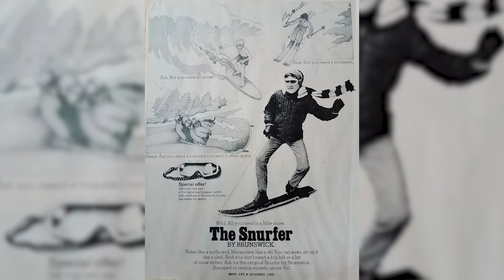ERIC BLEHM: NYT Best-Selling Author "The Darkest White," Heroic Stories of Veterans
Unveiling Stories of Courage and Adventure

In this week’s Team Never Quit episode, Marcus and Melanie sit down with Eric Blehm, an acclaimed author whose storytelling prowess has carved a niche in the realms of adventure, courage, and the human spirit. With a track record that boasts New York Times bestsellers and accolades like the National Outdoor Book Award, Blehm’s narrative skills have captivated readers across the globe.
A groundbreaking moment in his journalistic career was in 1999 when he became the first journalist to accompany and keep pace with an elite Army Ranger platoon, setting a milestone in American war journalism.
His immersion with the Special Operations community led to gripping accounts, including the story of eleven Green Berets who changed the course of history in Taliban-held southern Afghanistan just weeks after 9/11 (The Only Thing Worth Dying For).
Fearless and Beyond delves into the inspiring story of Naval Special Warfare Operator (SEAL) Adam Brown, showcasing resilience in the face of addiction and devastating injuries.
Eric’s storytelling prowess extends to Legend, an account of the U.S. Army’s 240th Assault Helicopter Company and Green Beret Medal of Honor recipient Staff Sergeant Roy Benavidez.
In his latest work, The Darkest White, Blehm returns to his mountain roots to recount the life of snowboarding’s original superstar, Craig Kelly. The book explores Kelly’s journey from being the sport’s first true professional to his tragic end in the powdery backcountry that initially drew him to his calling.
Both Fearless and Legend are currently in the process of being adapted for film by major Hollywood producers and studios, attesting to the cinematic appeal of Blehm’s storytelling.
Join us for an episode filled with riveting tales of courage, adventure, and the human spirit as Eric Blehm takes us behind the scenes of his extraordinary storytelling career.

Socials:
– ericblehmofficial
– team_neverquit , marcusluttrell , melanieluttrell , huntero13

– Navyfederal.org
– Shopify.com/TNQ
– Shhtape.com [TNQ]

In this episode you will hear:
• I want to not only hook a reader with something interesting, but I want to give them a reason to finish the book. (7:15)
• I always try to get some sort of a cliffhanger, something early on that will keep someone reading. (7:20)
• If someone comes back and asks me where this sentence came from, or where this quote from, • I want to have an answer. (9:18)
• I would rather have a hole in my story than fill it with bullshit. (9:46)
• Some stories that are very true cannot be told true, because certain people don’t want shit told. (11:01)
• At some point in your life, you’re taken away by a story.  (12:24)
• I wanted to be a pro snow boarder in the 80s. (13:26)
• I do not even know the whole story of how Lone Survivor came together. (23:44)
• [Marcus] When it was time to do the movie, I got to live with [Director] Peter Berg. (26:41)
• I was chatting with one of [Ted Nugent’s] bandmates. [I asked] Is it true that he will only shoot something he eats? And he said “It is absolutely true. Sometimes I wish he’d shoot a salad.” (34:57)
• To die a hero [Adam Brown] with all those skeletons buried. (37:29)
• People often ask if there’s a common thread to all these special ops or operators, and it seems to me that everybody has overcome something already. Someone once said: “Children of Adversity.” (37:40)
• A woman will change a man’s religion and his politics. (39:58)
• There’s 2 heroes in Fearless: Kelly Brown and Adam Brown. (41:13)
• [Melanie] Now you get the Trident when you graduate BUDS. (44:05)
• There’s a certain personality that the SEALs have. They are people people. It’s very much a mental game. (48:26)
• There’s always a choice between making something “Wacky Hollywood” vs “This is what really happened.” (52:04)
• Roy Benavidez was a real badass. He’s the one person I’d want beside me if I was surrounded by the enemy and running out of ammo. (53:04)
• You {Marcus] are a household name, and people look to you as someone who stands for America. (95:39)—
For More Fun, Follow:

Executive Producer & Artwork - Hunter Luttrell